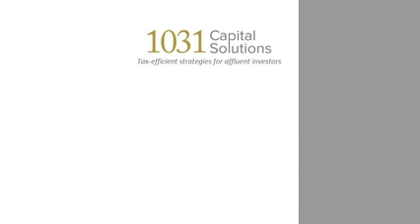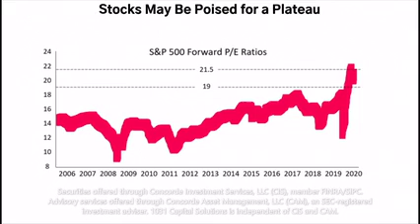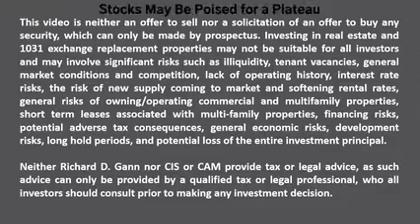Stocks May be Poised for a Plateau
The stock market certainly is frothy these days, considering we are in the middle of a pandemic and facing a possible worldwide recession.
One common measure of stock-market health is the price-per-earnings ratio of the S&P 500, or P/E ratio. This measures the weighted average price of hundreds of companies’ stocks against their earnings. Earnings can be trailing or forward, while the price is always current.

For example, if the S&P 500 P/E ratio is 15, the average price of stocks in the index is 15 times their average earnings. When a P/E ratio goes up, it means that people are now willing to pay more money for a stock or index relative to its earnings.

This metric for stocks is analogous to capitalization rates in real estate. A cap rate measures how much people are willing to pay for a type of property relative to its income. Of course, there are two important differences between P/E ratios and cap rates. First, corporate earnings don’t always translate into income for investors, and second, cap rates place the price on the bottom of the fraction bar, not the top.

Let’s come back to P/E ratios. In February 2020, just before the pandemic, the S&P 500’s forward P/E ratio hit 19 for the first time in 20 years. On September 30, the ratio hit 21.5.
Why are people today willing to buy a stock, on average, for a price that is 21.5 times its earnings? If the only answer is that novice millennials are artificially driving stock prices up, then we may have a bubble on our hands.
Statistical analysis supports this view.
According to J.P.Morgan, when this ratio has reached 21.5 in the past, the average subsequent five-year return for the S&P 500 has been ZERO. This is not to suggest a complete causal relationship between P/E ratios and five-year stock returns. But the numbers are compelling. If you could go back in time with no other information other than forward P/E ratios, you would sell your S&P 500 index fund every time the number hit 21.5.

In real estate, we can flip cap rates to look like P/E ratios. For example, according to the National Association of Realtors, the national inverse cap rate for Class-A apartments in the first half of 2020 was 18.5.  In other words, institutions were willing to buy Class-A apartments for 18.5 times their earnings or, more specifically, their net operating income. Knowing that real estate income is tax-advantaged; that properties can be traded without recognizing capital gains; that Class-A apartment revenues are historically stable; and, that such properties have considerable intrinsic value, why would a rational person pay more for an index of stocks than a portfolio of institutionally-managed real estate?

I don’t know the answer, but I suspect a seasoned gambler could explain the rationale better than an economist.

If you are interested in shifting from gambling to investing, please, give 1031 Capital Solutions a call today. Thank you.

Numerical examples are for illustration purposes only; individual circumstances will vary.

The S&P® 500 Index is a widely recognized capitalization-weighted index that measures the performance of the large-capitalization sector of the U.S. stock market.  Direct investment in an index is not possible.

Price-to-earnings (P/E) ratio shows the multiple of earnings at which a stock sells.

Capitalization rate (also known as cap rate) is used in the world of commercial real estate to indicate the rate of return is expected to be generated on a real estate investment property, and is computed based on the net income which the property is expected to generate and is calculated by dividing net operating income by property asset value and is expressed as a percentage.

SOURCES:
- from Yardeni.com, citing data from Refinitiv and Standard & Poor’s.